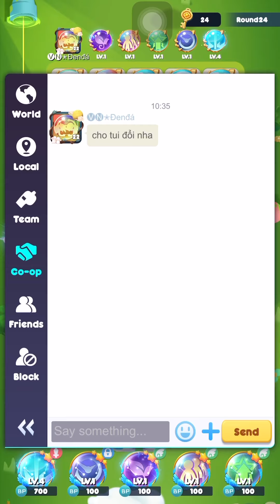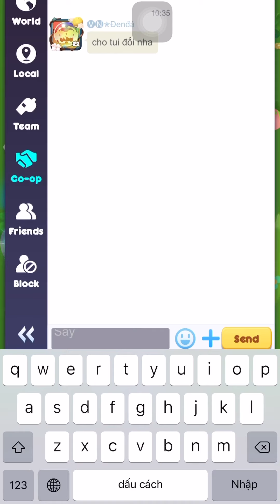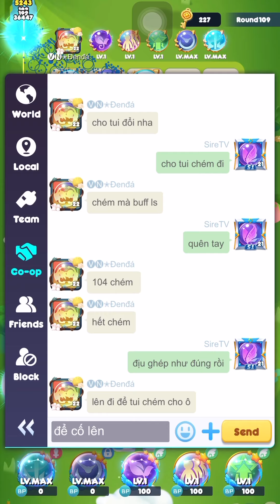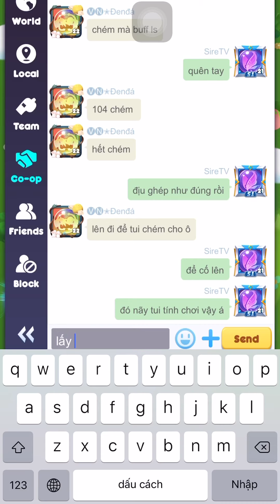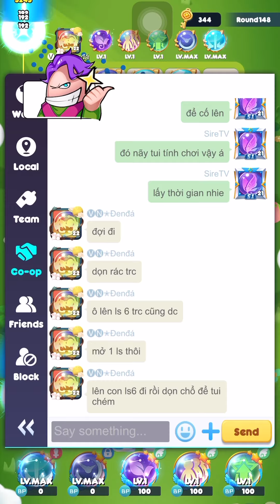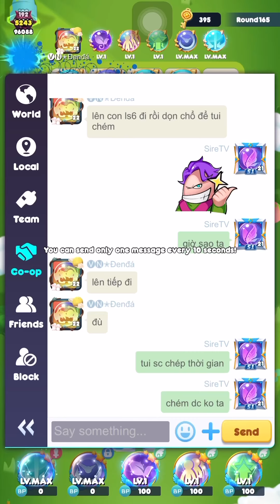Orb Master | Khi Luồng Sáng bay trên đôi cánh của Thời Gian.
Thông Báo: Game đã đổi tên từ Fusion Crush sang Orb Master.
Game giải trí tổng hợp: Hãy cùng thử thách với bạn bè xung quanh, hoặc cùng gia nhập đội với bạn bè để cùng nhau chiến đấu ngay nào! Những trái bóng độc đáo có sức mạnh đặc biệt, hãy lựa chọn đội hình chiến đấu của bạn và đánh tan những kẻ địch phía trước.
Vừa hay lại đơn giản
Game đơn giản nhưng lại dễ cuốn hút, Fusion Crush là một thể loại Game có tiết tấu nhanh, những kẻ địch mà bạn đánh bại sẽ quay lại tấn công đối thủ của bạn, chỉ cần cú nhấp là có thể bắt đầu những trải nghiệm thú vị này.
Chiến lược và kết hợp
Những trái bóng khác nhau với sự kết hợp khác nhau. Hãy lựa chọn một đội hình hoàn hảo để dễ dàng đè bẹp đối thủ, nhưng cũng cần chú ý đến những đối thủ đáng gờm.
Mô hình hợp tác và PVP
Thông qua những phương thức chơi khác nhau để trải nghiệm Fusion Crush, lấn át đối thú bằng những cú nhấp liên tục. Hợp tác với đồng đội của bạn để cùng tìm ra những trận cuối của mô hình hợp tác, hoặc tìm vận may trên những trận cạnh tranh ngẫu nhiên.